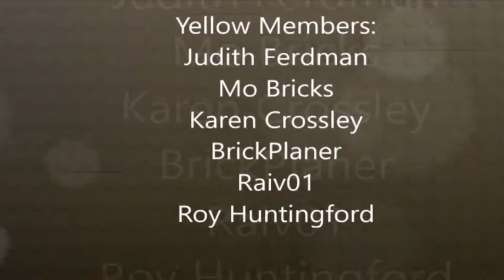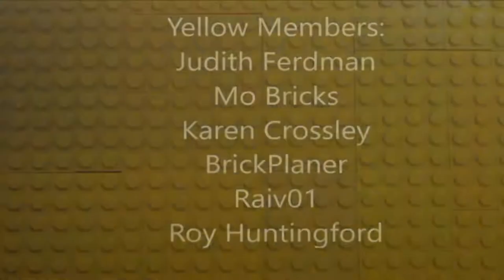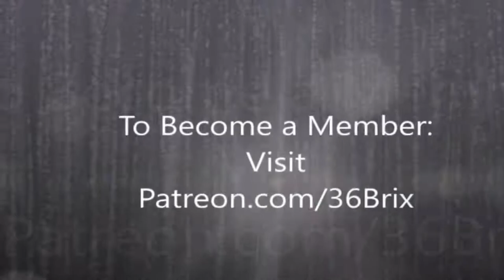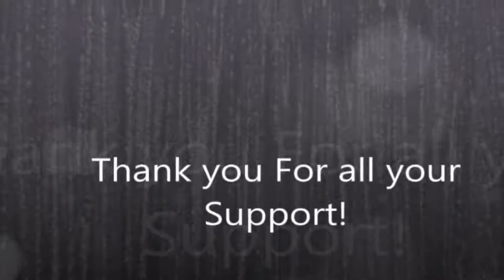MOCing and Combining 2 Lego Haunted Mansion set #10273 Part 3!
Hi everyone, Happy Building! Hope everyone is staying happy, healthy and safe out there!

36 Brix Live Chat Rules
1. When Joining the stream, Please indication your Age, Gender, and Location in the world. Please dont ask for shout outs/attention as I always try to say hi to everyone.
2. No bad words or spamming
3. No promoting channels (yours or anyone else's. Any Mention of subs, vids, Lego projects, content your creating or anything that could or may relate to your channel and potentially get someone to ask about your content is promoting and not acceptable).
4. Be respectful to everyone! Better the community don’t be a burden to it.
5. No politics or religion
6. MODS handle issues
7. Don't ask to be a MOD to be on a live stream, or ask for shout outs. etc.
8. Don't imitate or intimidate someone else.
9. Our channel, our rules, don’t like it, please leave.
10. Dont bring Drama or negativity to my stream! Save the drama for yo mama!!!

MOD Rules and Ethics
1. Follow all public chat rules.
2. No posting links without Scott’s permission. Any Links posted must only be 36 Brix related links. i.e. 36 Brix video links, membership links, donation links unless Scott says otherwise.
 3. Warn people in chat politely before automatic time outs unless the offense is more serious in nature.
4. Be courteous and respectful to others.
5. Timeouts are appropriate with more “serious” offenses to the rules or repeat offenders.
 6. Do not get into arguments or “back and forth” comments with people causing trouble in chat. Simply warn them nicely and if need be, time them out.
7. Represent Scott & 36 Brix’s channel, you can either help him grow or cause him to lose people based on how you moderate.
8. Moderation is a privilege, not a “power” you hold over someone. Use it wisely with good discretion.
9. Do not self-promote your own channels or other forms of your personal social media. Including but not limited too: Websites, YouTube Channels, Instagram, Apps, Facebook etc.
10. Only designated Moderators will post rules in chat.
11. Help to educate new-comers on chat practices and welcome new ones often.

Rules inspired by Brickies rules. TYSVM :)

Lets rock out The Hogwarts Castle and start MOCing this build out. Lets Rock this Build, then ROCK THIS MOC!

This is a continuation of the 1k Subscriber celebration that we had back on Feb 6th and 7th where we started this set. Parts 1-6 will be titled 1k subscriber Celebration part 1-6 and will be located in the 1k livestream celebration playlist and in the videos I post that way if you would like to watch or re-watch those videos, you are more then welcome to.

With all my livestreams, Its a 3 camera setup, One camera pointed at my face (scary I know, sorry for the on set blindness that is going to cause), One camera view point from above so you can see what I am working on full scale, and finally a close of view point of the parts and build itself. Hope you enjoy.

This livestream is a bit different, as I have re-arranged my camera set up to a closer view point of my city, that way you can see what I am doing. I have a camera on the right side of the table to focus on one side of the table, I have a 2nd camera (my face camera) focused on the center of the table and focused on me as I talk with chat, and lastly my 3rd camera focusing on the other side of the table to get a view point from the other end.